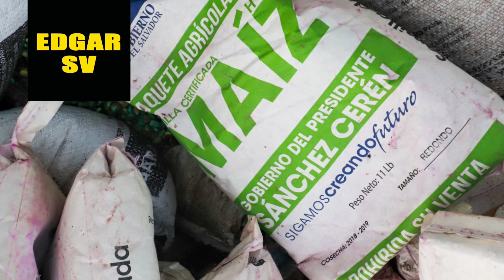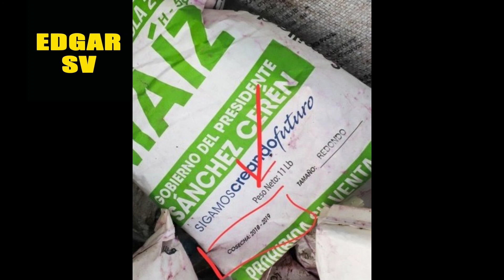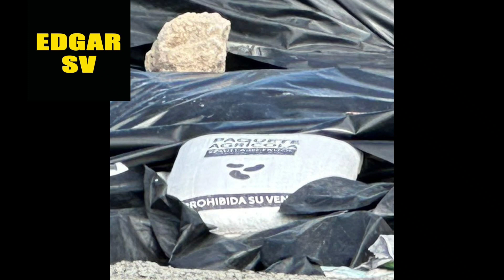El Gobierno De Bukele destrulle paquetes agricolas para no entregarlos a los pobres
Nayib Bukele paquetes agricolas